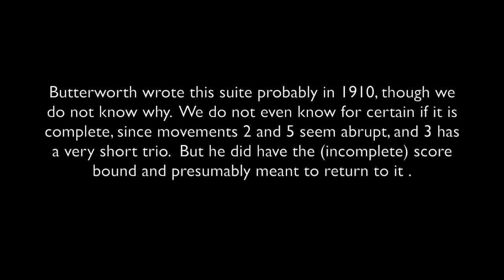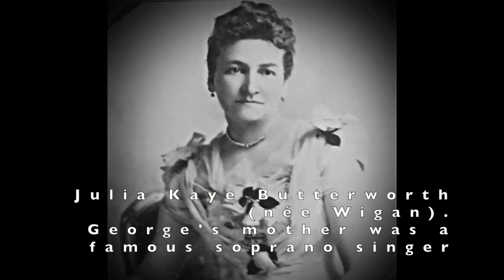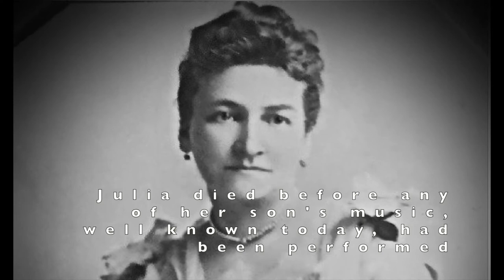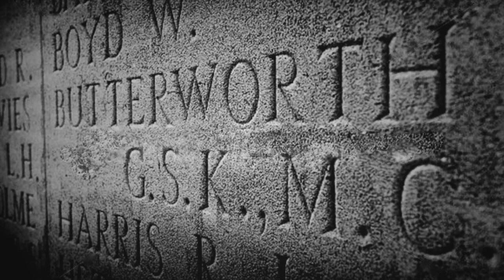George Butterworth: Suite for Small Orchestra (arr. by Phillip Brookes)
Butterworth wrote this perhaps in 1910, though why or with whom in mind is not known.

He had a good relationship with Frank Bridge and the English String Quartet, and soon he would write Love Blows As The Wind Blows for voice & string quartet, eventually performed by Bridge's ensemble. But it may have been connected with his starting at the Royal College of Music, or beginning an Oxford  B. Mus. In any event it is hardly complete, with the whole Da Capo missing from the Scherzo, and the second and last movements ending rather abruptly. Nevertheless he had the score bound, and probably would have revised it - he was an excellent reviser.

This is a computerised performance using NotePerformer 3,